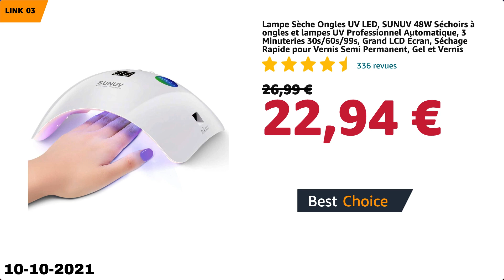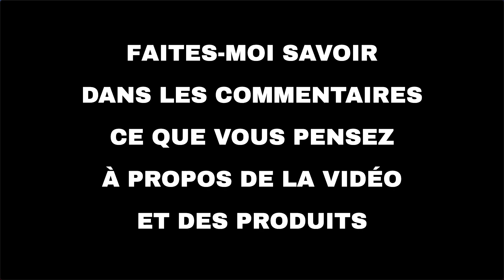Les 10 meilleures offres "Beauté et mode d'Amazon" aujourd'hui (10-10-2021)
⚠️ ATTENTION!
1. Si vous regardez cette vidéo trop tard, les promotions peuvent avoir expiré et les produits retirés : activez les notifications et soyez rapide.
2. Soutenez mon travail : Utilisez les liens ci-dessous et je pourrais recevoir une petite commission.
3. "Aujourd'hui" signifie le 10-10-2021. Vous n'êtes pas le bon jour?

🛍 PRODUITS ET LIENS
🔗 01 - MOULLY 6 Pcs Coton Demaquillant Lavable...
🔗 02 - SUNUV Lampe à LED UV Sèche Ongles, 48W ...
🔗 03 - Lampe Sèche Ongles UV LED, SUNUV 48W Sé...
🔗 04 - MOSOTECH 500 Pièces Serre-Câble, 200 mm...
🔗 05 - Beetles Vernis Semi Permanent, Lot de V...
🔗 06 - Kit De Coffret Coin Barbe Homme Complet...
🔗 07 - Limural Tondeuse Cheveux Hommes, Profes...
🔗 08 - Autoglym Produits d'entretien automobil...
🔗 09 - WAHL Elite Pro Kit de Coupe de Cheveux...
🔗 10 - MAQUITA 7Pcs Céramique forets à ongles ...